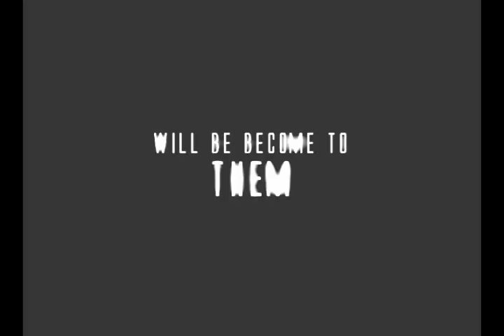the solution - promo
Yoann Gourcuff, Karim Benzema, Hatem Ben Arfa and Samir Nasri - the french football future.